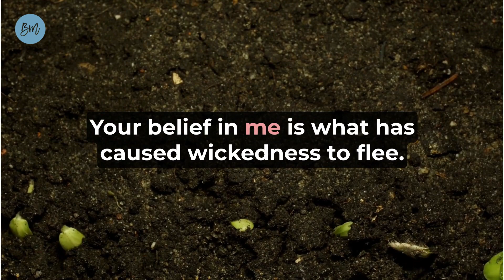Salvation allows you to Start Fresh // Prophetic Word 2023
A prophetic word of knowledge on Restarting.  Everyone who comes and gives their life to Christ, gets the privilege of becoming a new man.